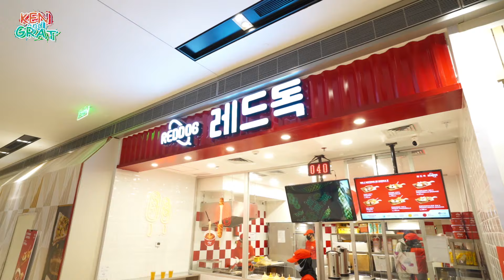STREET FOOD KOREA MURAH DI MAL MEWAH!! HOTDOG KOREA KEJU LELEH...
Kita makan snack Korea yaitu Hotdog keju yang meleleh banget!
Harganya juga ga terlalu mahal dan cukup banyak variannya!
Ada juga toppoki yang pedas mampus...

REDDOG
MAL TAMAN ANGGREK
JAKARTA BARAT